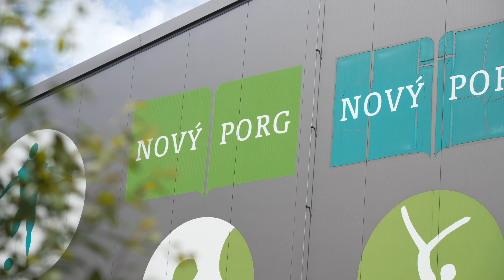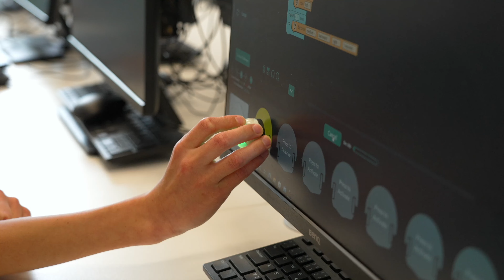PORG Praha, Ostrava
Absolvent PORGu je připraven ke studiu na předních českých i zahraničních univerzitách. To znamená, že:

- pro své další studium a ve svém profesním i osobním životě aktivně využívá minimálně 2 světové jazyky,
- je schopen logicky myslet, kriticky vyhodnocovat informace a efektivně komunikovat,
- je vybaven znalostmi a dovednostmi, které mu umožňují zvládat nové úkoly a dosahovat akademických, profesních a osobních úspěchů.

Absolvent PORGu je sebevědomý mladý člověk vybavený pro výzvy profesního, občanského a osobního života. Jako takový:

- je nezávislý, kriticky myslící, cítí spoluodpovědnost za svět, ve kterém žije, a informovaně se rozhoduje,
- není snadno manipulovatelný a je schopen a připraven podílet se na životě společnosti, jejíž je součástí.